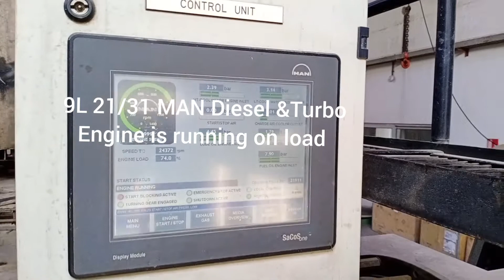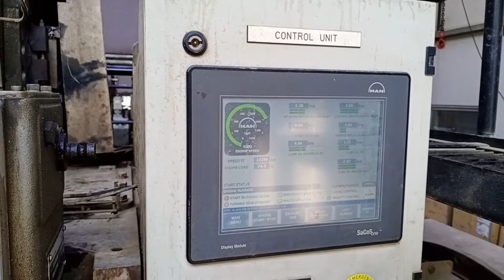MAN Diesel & Turbo Engine 9L 21/31S Centrifugal Oil Filter Maintenance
MAN Diesel & Turbo Engine 9L 21/31S Lube Oil Centrifugal Filter Maintenance has done. During Engine is running on load. Centrifugal Filter paper insert replaced and cleaning done.